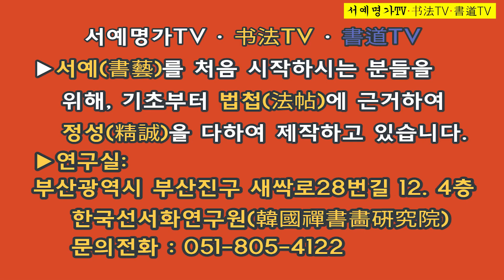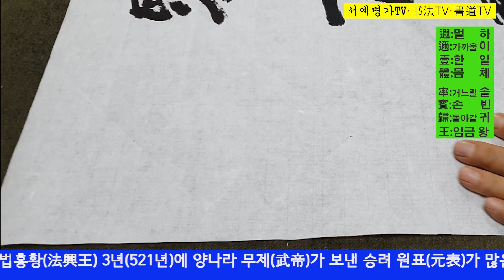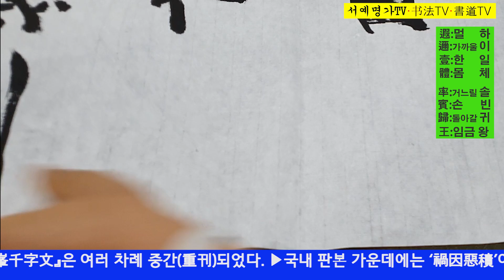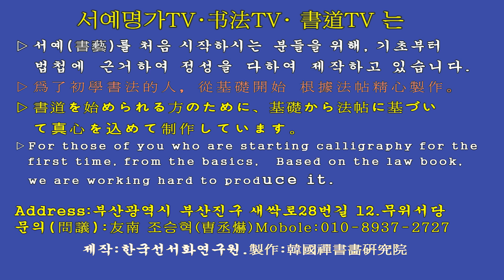8.죽간竹簡 천자문千字文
愛育黎首 臣伏戎羌(애육려수 신복융강) : 백성을 사랑하여 기르고, 오랑캐들을 신하삼아 복종시킨다.
遐邇壹體 率賓歸王(하이일체 솔빈귀왕) : 멀고 가까운 곳을 일체로 보면 거느리고 와서 왕에게 복종하고 귀의한다.